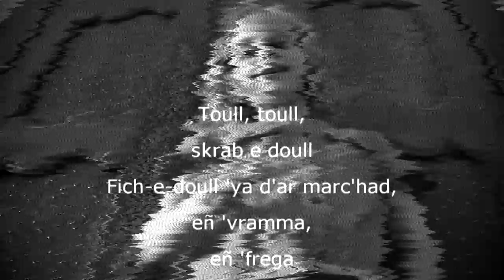Toull toull !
A-goursadoù emañ ret choaz 'hat ! Setu da sikour genoc'h ! :-)